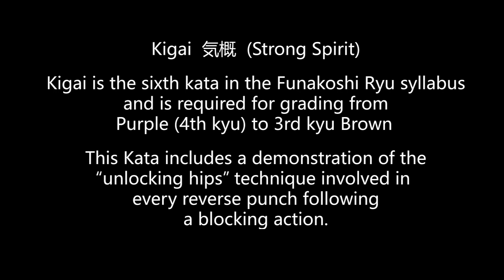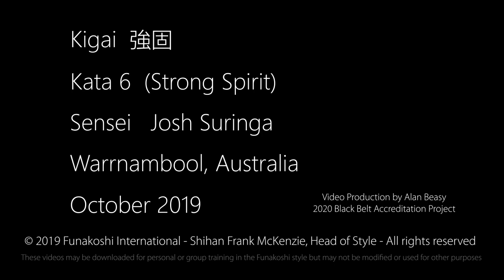Kigai 気概 (Strong Spirit)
Kigai 気概 is the sixth kata in the Funakoshi Ryu syllabus and is required for grading from Purple (4th kyu) to 3rd kyu Brown.

This Kata includes a demonstration of the “unlocking hips” technique involved in  every reverse punch following a blocking action.